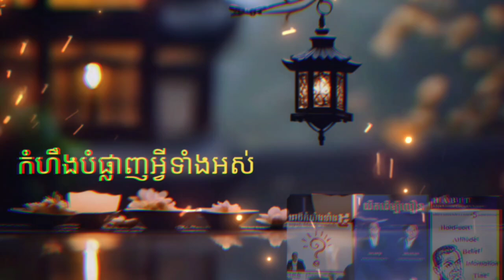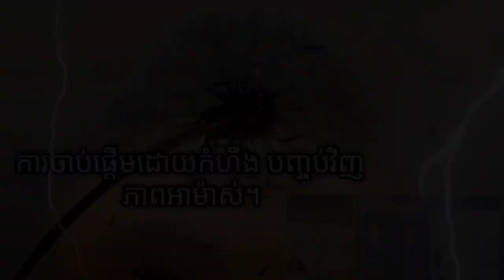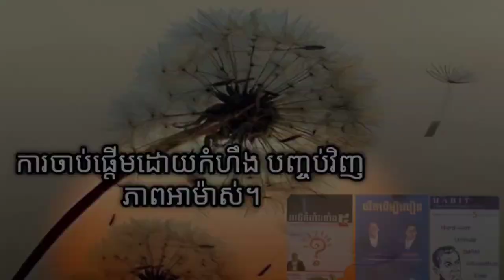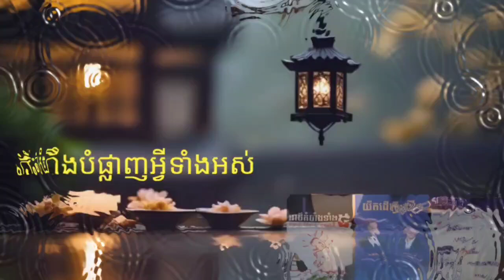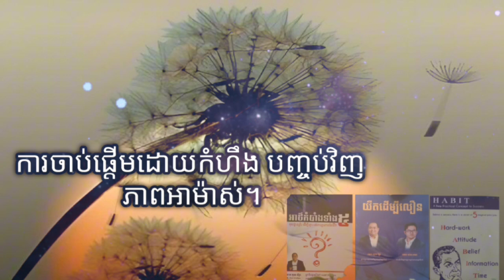ក្បួនទប់ទល់កំហឹងយ៉ាងមានប្រសិទ្ធិភាព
កំហឹងកើតរលត់ៗគ្រប់ពេលវេលានិងគ្រប់ទីកន្លែង។ កំហឹងជាថ្នាំពុល វាអាចបំផ្លាញអ្នកគ្រប់យ៉ាងបើសិនអ្នកមិនចេះរបៀបគ្រប់គ្រងវា។ ទស្សនាវីដេអូនេះឱ្យចប់ នោះអ្នកនឹងដឹងវិធីទប់ទល់កំហឹង។